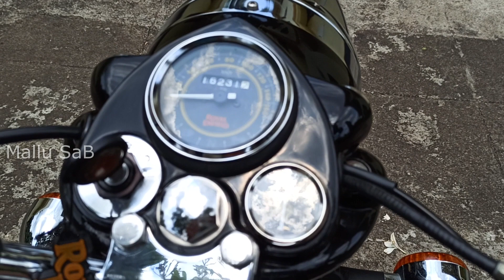Bullet STD 350 Fork oil | Break shoe | Break cable changing video || in Malayalam